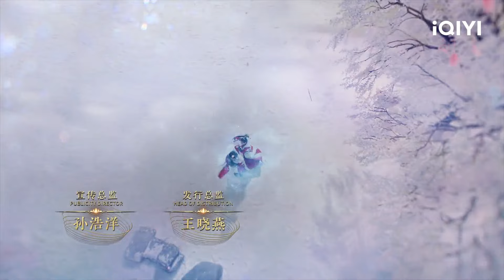บทเพลงแห่งจันทรา (Song of the Moon) | EP.10 (FULL EP) ซับไทย | iQIYI Thailand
บทเพลงแห่งจันทรา   ดูซับไทยบนแอป iQIYI และเว็บ iQ.com

🌙🎶บทเพลงแห่งจันทรา （Song of the Moon）
คำบรรยาย: ซีรีส์แฟนตาซีแนวรักโรแมนติก "บทเพลงแห่งจันทรา" กำกับโดย หลินเจี้ยนหลง (ตำนานอวิ๋นซี มเหสียอดอัจฉริยะแห่งพิษ) นำแสดงโดย จางปินปิน (ยิ้มนี้โลกละลาย, ครึ่งปีศาจซือเถิง) สวีลู่ (เพราะเรามีกัน, ดนตรีรัก ดนตรีฝัน) หวังโย่วซั่ว (สายลับสุดป่วนแห่งต้าซ่ง) เจิ้งเหอฮุ่ยจื่อ (ดุจดวงดาวเกียรติยศ) หวังอี่หลุน (ครึ่งทางรัก) และนักแสดงอีกมากมาย โดยซีรีส์เรื่องนี้ได้ดัดแปลงมาจากนวนิยายของฉู่เค่อเรื่อง "Fly to the Moon" "หลิ่วเซา" (รับบทโดย สวีลู่) สาวน้อยที่เปลี่ยนชะตาชีวิตของเธอเพื่อความสุขที่ได้อยู่กับชายลึกลับเป็นเวลาสามวัน ตั้งแต่นั้นเธอก็ต้องร่วมทุกข์ร่วมสุขไปพร้อมกับเขา เพื่อปกป้องประชาชน หรือเพื่อปกป้องคนรัก พวกเขาฝ่าฟันอุปสรรคมากมายและได้ให้คำมั่นสัญญากันไว้ สุดท้ายแล้วพวกเขาจะต่อสู้กับโชคชะตาและเปลี่ยนแปลงตอนจบได้หรือไม่ ออกอากาศออนไลน์ทาง iQiyi International Station (iq.com)
นักแสดงนำ:Zhang Binbin, สวีลู่

ซีรีส์ฮิต:
【พากย์ไทย】ฟาร์มรักนักปลูกผัก (Romance on the Farm)

【ซับไทย】ฟาร์มรักนักปลูกผัก (Romance on the Farm)